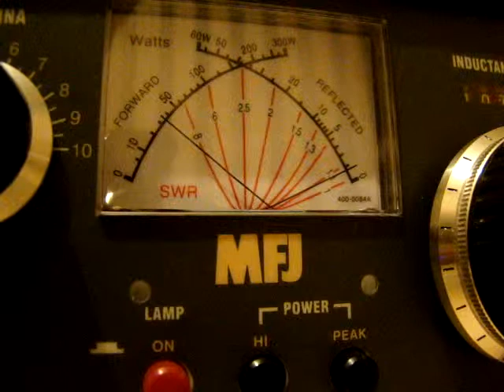Trumpuju bangu stiprintuvas KL500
KL500 PA testavimas.. 14 mhz .
min. galingumas 150 W
max.galingumas ~320 W
i PA buvo paduota ~ 10 W
nemeluoja Italai .. ka raso ta ir atiduoda.. !